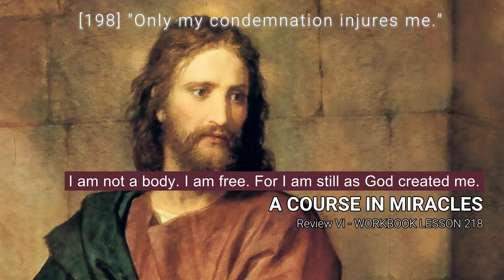A COURSE IN MIRACLES - WORKBOOK LESSON 218 (spoken with subtitles)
Lesson 218
"I am not a body. I am free.
For I am still as God created me."
[198] "Only my condemnation injures me."

My condemnation keeps my vision dark,
and through my sightless eyes I cannot see
the vision of my glory. Yet today
I can behold this glory, and be glad.